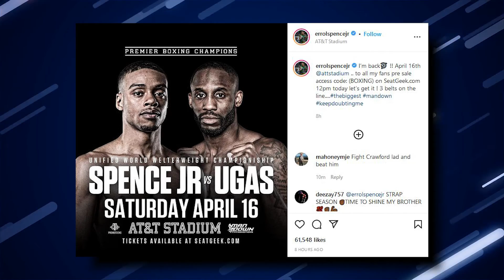The Next BEST Fights That Canelo Alvarez With Have!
Welcome back to Fightopia. Today on this channel, we discuss The fights that Canelo Alvarez would cause if he decides to accept Eddie Hearn's two-bout deal. Boxing superstar is about to sign a $85 million fight deal with Eddie Hearn.

There is no question, Canelo Alvarez is currently the face of boxing. Many fans are eager to know when and who he will be fighting next. Well, the announcement for his next fight may come anytime from now if  he signs the two-fight offer from Matchroom Boxing promotions. Stay on this channel as we further discuss The fights that Canelo Alvarez would cause if he decides to accept Eddie Hearn's two-bout deal.

Canelo Alvarez SIGNING 2 fight deal worth $85m with DAZN for Dmitry Bivol and Golovkin GGG fights!!